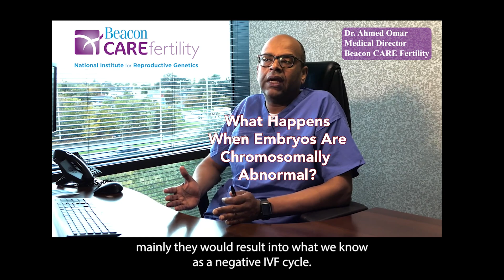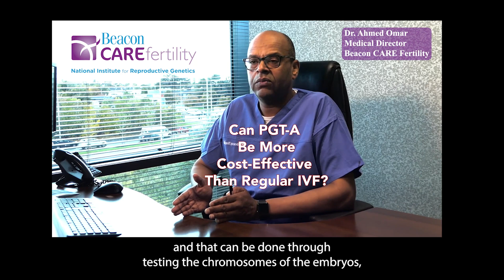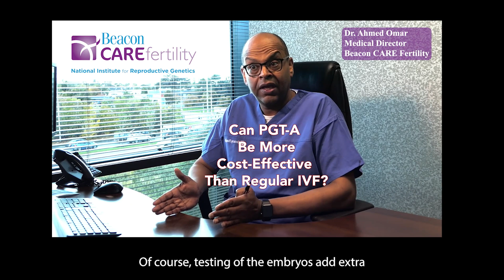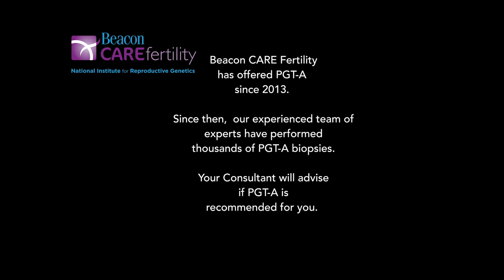The Most Common Cause of IVF Failure and A Potential Solution--Beacon CARE Fertility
Dr. Ahmed Omar from Beacon CARE Fertility, Dublin provides a simple-to-follow explanation of the most common cause of IVF failure and a potential solution with PGT-A testing.

Transcript of conversation with Dr. Ahmed Omar.

What Is The Most Common Cause Of IVF Failure?
The majority of embryos that don't implant or result into miscarriages are chromosomally abnormal, so you could argue that this is the most common cause of failure in IVF in general.

What Happens When Embryos Are Chromosomally Abnormal?
Well, embryos that are chromosomally abnormal, the majority of them will not implant,
mainly they would result into what we know as a negative IVF cycle.

So that's when an IVF cycle is done and an embryo is transferred,
but it does not result into a pregnancy. And by the way, the most common cause for miscarriages whether that's through fertility treatment or through natural pregnancy
are because of chromosomal abnormalities.

What Is PGTA (Chromosome Testing)?
PGT-A is basically testing embryos for underlying chromosomal abnormalities.

How Can PGT-A Improve IVF Success?
The simple answer to that is through selection.

How PGT-A or chromosomal testing improves that, is because we know that only embryos that are chromosomally normal can result into a healthy baby.

So by being able to select embryos that are chromosomally normal,
we are improving the chance of having a healthy baby, or a live birth, as we call it.

And at the same time, we are lowering the risk of miscarriage…and also
by improving the selection through IVF, we are lowering the number of attempts that women will be required to do, to be able to achieve that successful outcome.

Can PGT-A Be More Cost-Effective Than Regular IVF?
Yes, of course, I mean, this is part of it, because if you think of it,
if you are able to improve selection and that can be done through
testing the chromosomes of the embryos, you're reducing the number of attempts of fertility treatment that you will go through.

And by reducing the number of attempts that you require to produce a successful outcome, you are reducing the overall cost of IVF.

Of course, testing of the embryos add extra to the cost of the treatment, but when you look at it in the long term, that's the most cost-effective  way of doing IVF.

Egg &  Impact On Fertility
The majority of chromosomal abnormalities of the embryos tend to stem from the eggs.

So the process of egg ageing we think maybe starts early thirties to mid thirties.

So as women get older, as you go through the latter part of the thirties or the early forties, there's a considerable number of eggs that have gone through that process of ageing.

That is a natural physiological phenomenon, it doesn't have anything to do
with the general health…OK, it’s just natural. As in the same way as we age…we might be very healthy, but we still go through aging, eggs do the same.